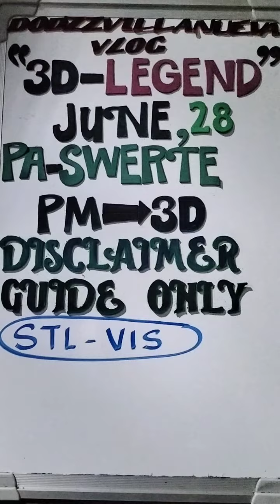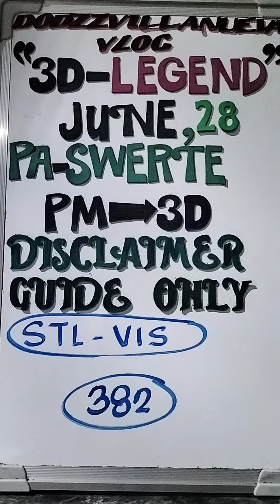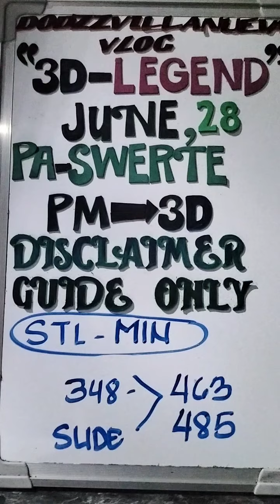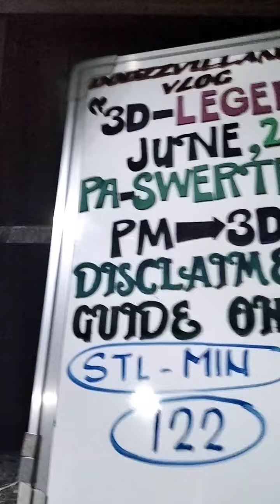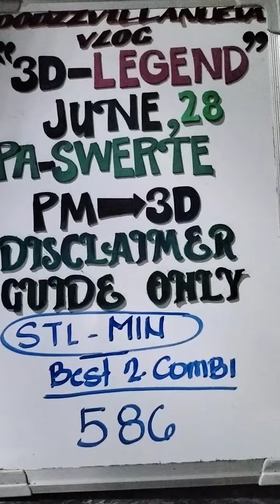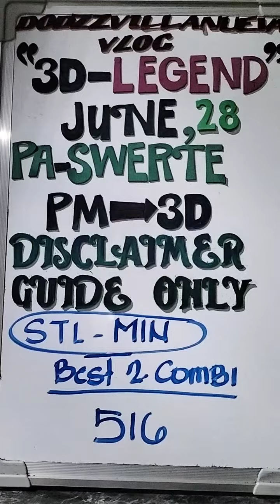JUNE 28, 2023 STL MIN / VIS ALL DRAWS